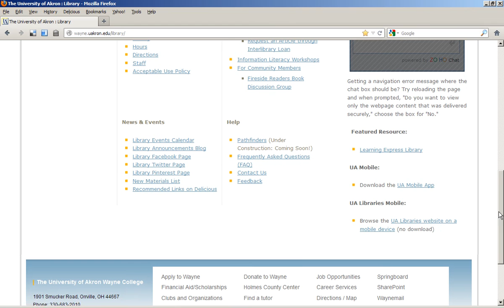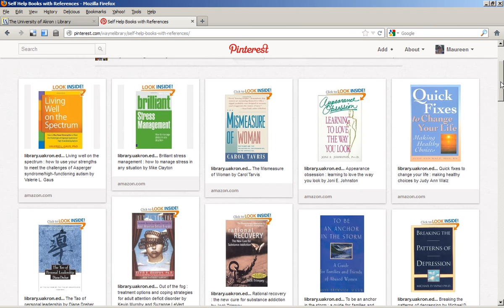Self Help Pinterest Browse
Located self help books from the University of Akron Wayne College Library collection using the library's Pinterest board for self help books.